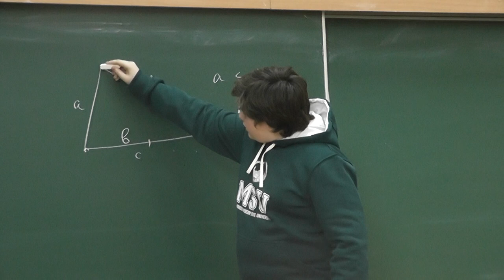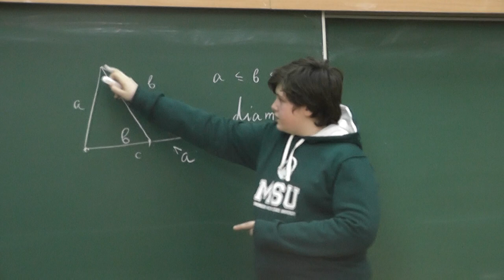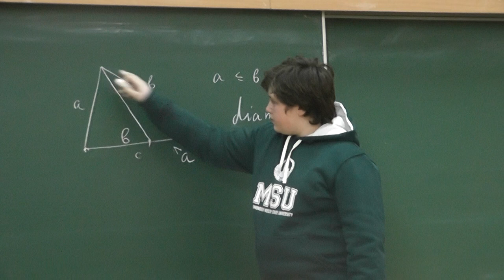95 Любой треугольник можно разрезать на два треугольника одного диаметра